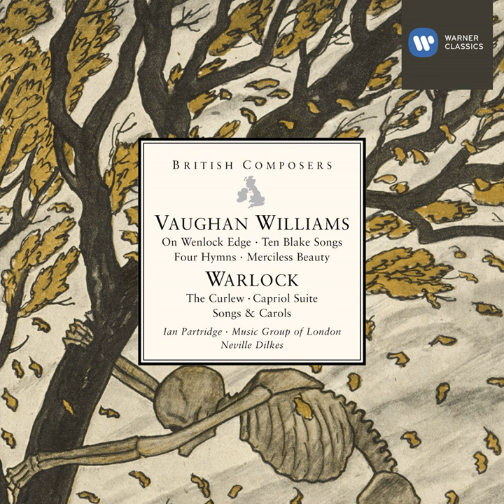The Curlew, on Poems by William Butler Yeats: I. He reproves the curlew, "O, curlew, cry no...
The Curlew, on Poems by William Butler Yeats: I. He reproves the curlew, "O, curlew, cry no more in the air" · Ian Partridge · Frances Mason · Christopher Wellington · Eileen Croxford · David Butt · Janet Craxton · Hugh Bean

Vaughan Williams: On Wenlock Edge . Warlock: The Curlew

Producer: Christopher Bishop
Viola: Christopher Wellington
Lead  Vocals: Christopher Wellington
Flute: David Butt
Lead  Vocals: David Butt
Cello: Eileen Croxford
Lead  Vocals: Eileen Croxford
Violin: Frances Mason
Lead  Vocals: Frances Mason
Violin: Hugh Bean
Lead  Vocals: Hugh Bean
Vocals: Ian Partridge
Cor  Anglais: Janet Craxton
Lead  Vocals: Janet Craxton
Composer: Peter Warlock